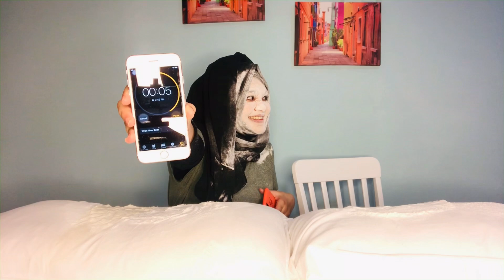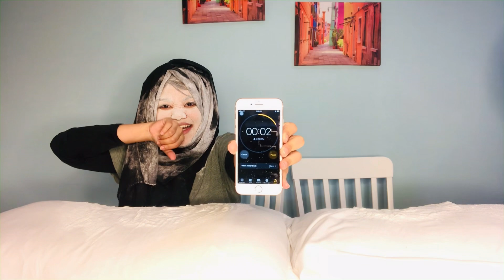പൊടിയിൽ കുളിച്ചൊരു challenge |THE FLOUR CHALLENGE🤣🤣 |NADA SHAREEF |funny couple challenge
Hi all❤️ it was soo much fun filming and editing this because we were laughing through out the video .. this is sucha fun challenge you guys .. play this with your friends and family to pass time .. give some juicy punishment and make it even more fun 😜🤪!

Makeover💄: TheLashLady